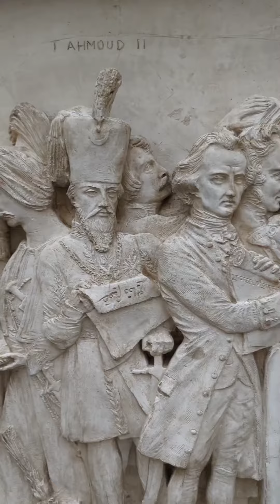Galerie David d'Angers (partie 5) - Angers